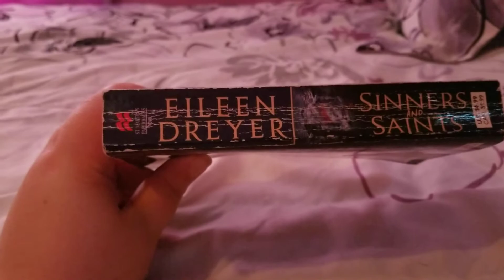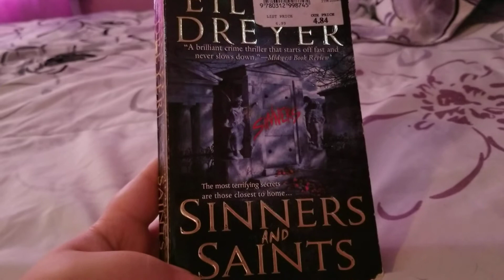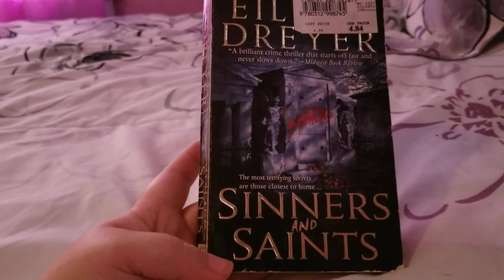Sinners and Saints book review